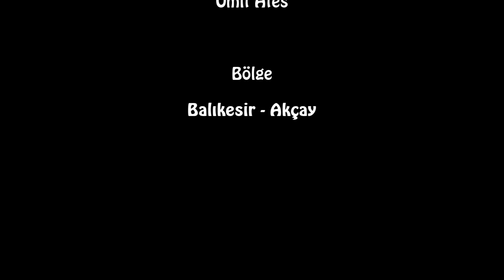Şen Olasın Ürgüp Dumanın Tütmez | Türkülerimiz ve Hikayeleri #9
Türk Halk Müziği üzerine çalışmalarımı ve uzun sap bağlama konusunda solffej videolarımı umarım etkileyici ve yararlı bulmuşsunuzdur ..
Düzenli olarak bağlamada akor dersleri , solfejler ,cover eserler , türkü hikayeleri ve ortak çalışmalar yapmaya çalışıyorum ve sizlerin desteği ile bu paylaşımlarıma devam ediyorum .
Hazırlayan  ve post production : Ümit Ateş
Eski videolarımı izlediniz mi ?

Nevşehir/Ürgüp-R. Başaran/A. Selahattin-Nida Tüfekçi
Şen Olasın Ürgüp Dumanın Gitmez (Cemalım)
Şen Olasın Ürgüp Dumanın Tütmez
Kır Atın Acemi Konağı Tutmaz
Oğlum Ahmet Güççük Yerini Tutmaz
Cemalım Cemalım Algın Cemalım
Al Kanlar İçinde Kaldım Cemalım
Ürgüp'ten De Çıktığımı Görmüşler
Kıratımın Gelişinden Bilmişler
Beni Öldürmeye Karar Vermişler
Cemal'ın Geydiği Ketenden Gömlek
Al Kanlara Boyanmış Donuyla Gömlek
Bize Nasip Değil Ecelle Ölmek
Bu video Ümit Ateş tarafından düzenlenmiştir..